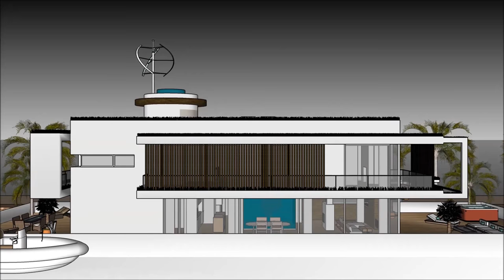Mega yacht designs in SOUTH AFRICA Cape Town houseboats year round living best houseboat design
The Mega yacht designs in SOUTH AFRICA Cape Town   houseboats year round living best houseboat design is made to sustain quality of life: i Johannesburg Clifton Durban Umhlanga  Ballito Zimbali Liandudno Bantry Bay Sandhurst Camps Bay Fresnaye VA Waterfront Higgovale Bishopcourt  Pretoria East  Sandton Constantia Upper La Lucia Camps Bay Plettenburg bay Umhlanga & La Lucia Bryanston Constantia & Tokai Hyde Park Knysna Houghton Stellenbosch Paarl Franschoek Westcliff George Ballito Llandudno Wilderness Hermanus St Francis Bay Kenton-on-Sea Casablanca Morocco Frankfurt Waterfront Nairobi Jenya Lagos Nigeria Pretoria Windhoek Maputo Gaborone Algeria Mauritius Cairo Egypt or elsewhere.

The Mega yacht designs in SOUTH AFRICA Cape Town   houseboats year round living best houseboat design includes an Extravagant Barge Design ready for the extravagant user to rent the barge Houseboat

The Mega yacht designs in SOUTH AFRICA Cape Town   houseboats year round living best houseboat design has three level plans with basement underneath it, which consist all the facilities needed for the renter. The Houseboat Barge has a unique modern contemporary design with unique architectural features. It has its own lounge area with gorgeous view of the bay.